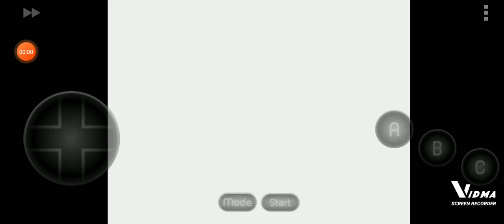vectorman android I love playing this game reminds me of fun things